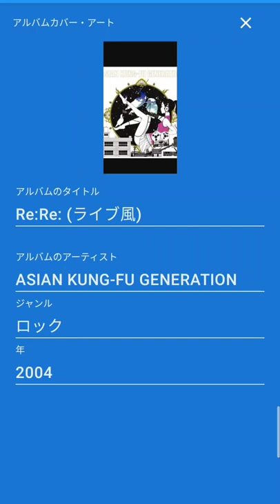ASIAN KUNG-FU GENERATION / Re:Re: (ライブ風)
2004年バージョンのほうが好き